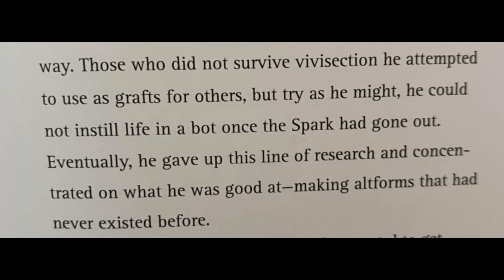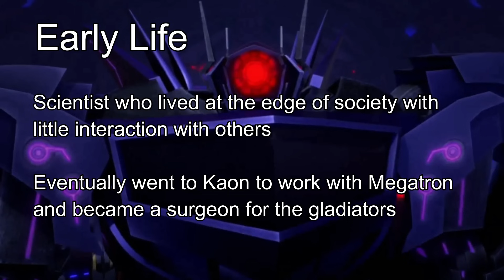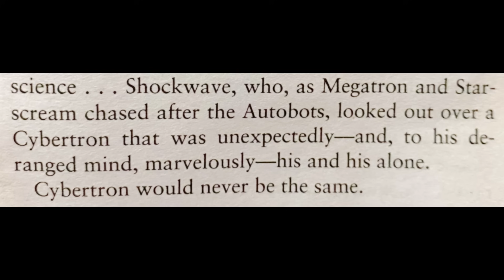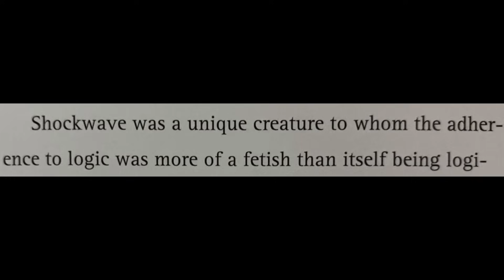TFP Shockwave Has Emotions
Discussing the emotions we see Shockwave express in Transformers Prime and raising the question of whether he is becoming less cruel over time.

Music
A Journey Through The Universe - Lesion X